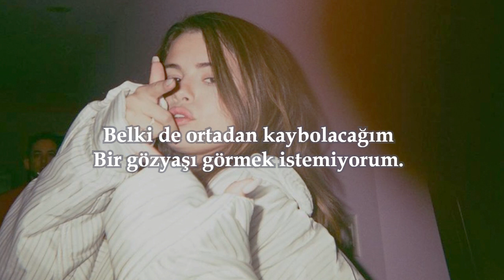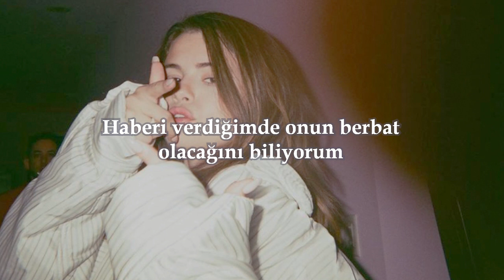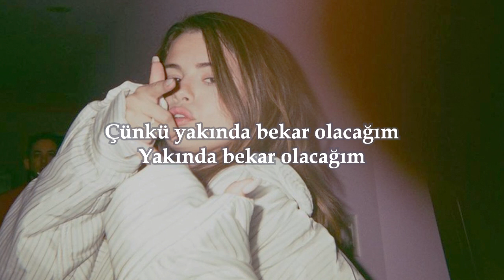Selena Gomez - Single Soon / Türkçe Çeviri